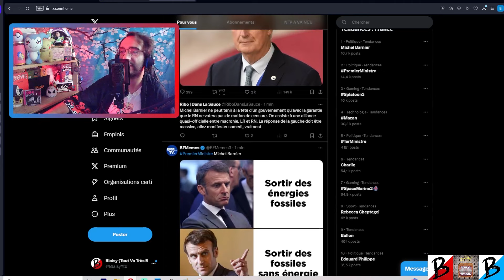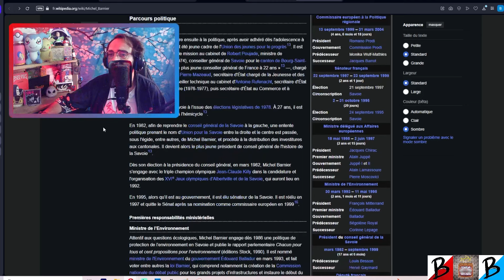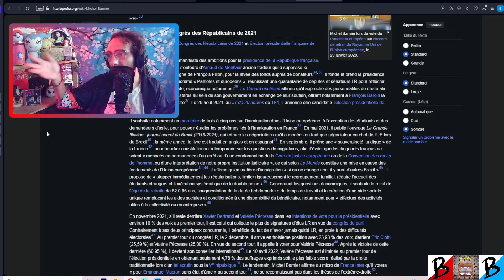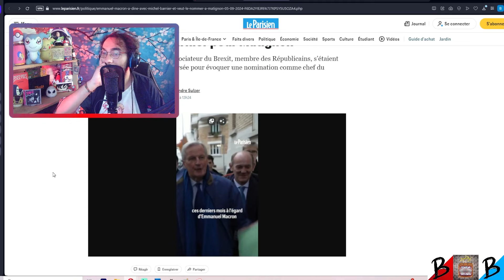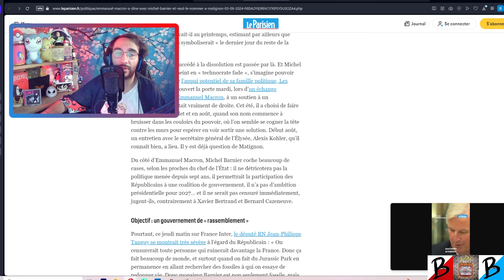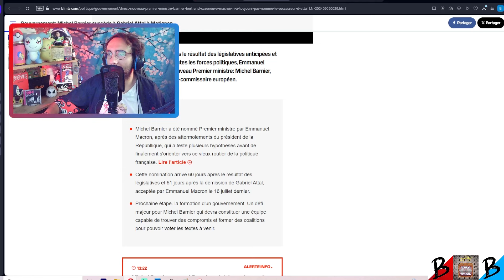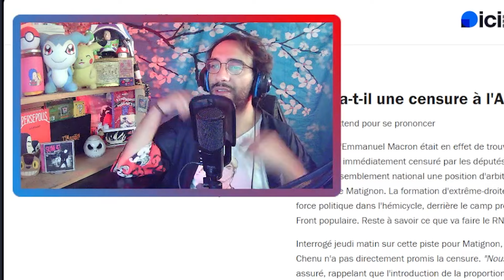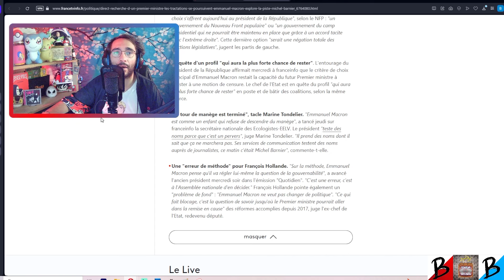BARNIER 1er MINISTRE : le DÉNI de la DÉMOCRATIE ! 🔥 (Barnier 1 PB)